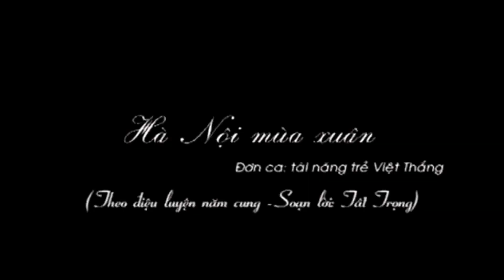HÁT CHÈO về HÀ NỘI Cực Hay|| NSƯT Việt Thắng sở hữu chất giọng quá ngọt ngào tha thiết.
Một bài hát chèo quá hay về Hà Nội thân yêu. Giọng chèo của NS Việt Thắng sao mà tha thiết:
Xuân đã về trăm hoa đua nở
Khắp đất trời rực rỡ cờ hoa
Điệu chèo ai hát thiết tha
Sắc xuân tươi thắm lời ca ngọt ngào

Theo dõi kênh Việt Thắng để cập nhật những bài hát mới và hay nhất nhé !!!
© Bản quyền thuộc về nghệ sĩ Việt Thắng